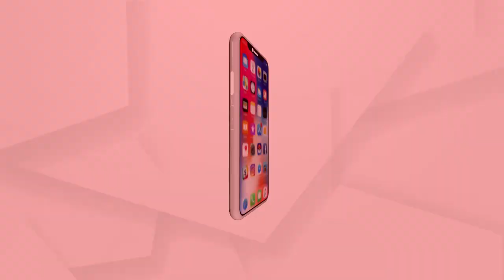MANTANTARA : ଧନ୍ୟବାଦ ବନ୍ଧୁରାଷ୍ଟ୍ର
ମତାନ୍ତର : ଧନ୍ୟବାଦ ବନ୍ଧୁରାଷ୍ଟ୍ର